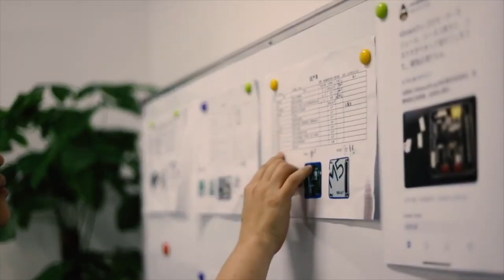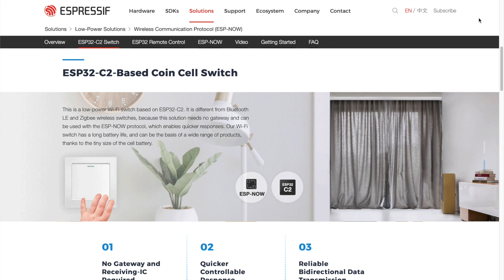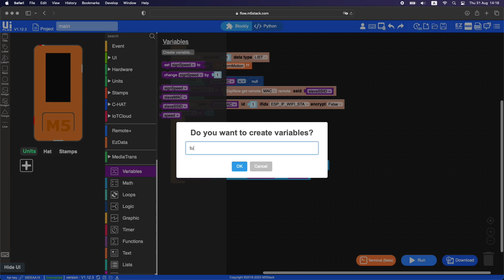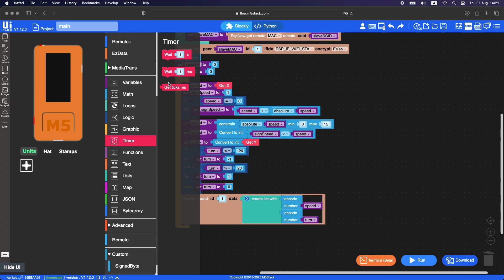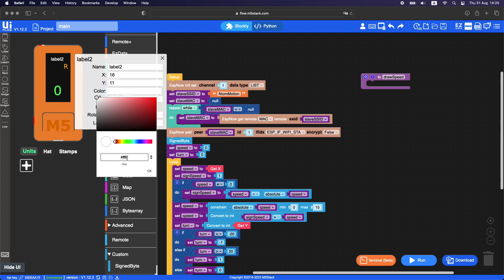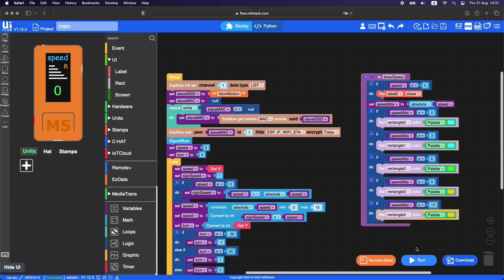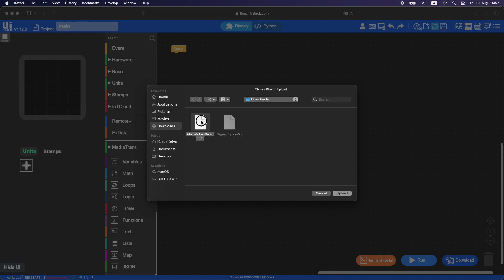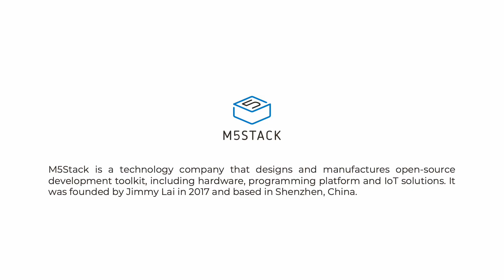🕹️ M5Stack StickC: дистанционное управление через ESP-NOW (ENG SUBS)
В этом видео Вы узнаете, как сделать пульт управления, работающий по протоколу ESP-NOW. В первой части мы, как обычно, познакомимся с продуктом, далее напишем приложение для M5StickC, затем заменим программу поездки на дистанционное управление в AtomMotion из прошлого урока.

🌟 Чему Вы научитесь, посмотрев данное видео:
– работать в графической среде разработки UIFlow1.0;
– создавать пользовательский интерфейс;
– получать данные от инерциально-измерительного датчика;
– использовать протокол связи ESP-NOW;
– интегрировать новые возможности в существующий код;
– больше погружаться в базовые принципы STEM (наука, технологии, инженерия и математика) через создание и программирование электромеханических устройств с использованием новейшего технического оснащения.

⚠️ Правка:
Блок SignedByte должен быть расположен в самом верху программы.

📌 Примечание:
Пожалуйста, открывайте первым делом файл кастомных блоков *.m5b, перед открытием файла проекта *.m5f, иначе ничего не будет отображено в редакторе.

🛒 Узнать больше и приобрести:
– M5StickC: